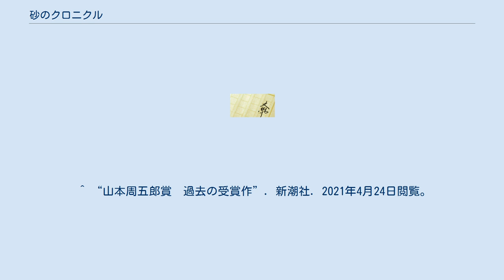砂のクロニクル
『砂のクロニクル』（すなのクロニクル）は、船戸与一の小説、またこれを原作にした演劇である。
1989年6月から1991年1月にかけて週刊誌『サンデー毎日』に連載されたのち加筆修正され、1991年毎日新聞社から書籍化された。
1991年第10回『日本冒険小説協会』大賞受賞(国内部門)、1992年第5回山本周五郎賞受賞、1992年『このミステリーがすごい! '93年版』第1位。
 中東の少数民族クルド人。
その独立のための武装蜂起を話の中心にして、クルド・ゲリラのハッサン、革命防衛隊副部長ガマルと隊員のサミル、複雑な過去を持つ女シーリーン、そして日本人の武器密輸業者「ハジ」、そして別人だが同じ名前を持つもう一人の「ハジ」の思惑と戦いを描いた、1980年代末期のイランを舞台にした作品である。
 主人公と目される人物が複数人+αおり、それぞれがそれぞれの「正義」の為に戦うと言った内容。
 クルド･ゲリラの青年ハッサンはクルド人の国家「マハバード共和国設立という正義」のため。
 サミル・セイフは革命防衛隊の小隊長として、ホメイニ師が唱える「イラン革命という正義」を守るため。
 武器商人ハジは、「金という正義」のため。
 三者三様に信じる正義を守り抜くために行動する姿を基本的に時間的には同時進行で三人の物語を絡めながら進めることによって叙述している。
 皆自分の信じた正義の為に戦っているので、いわゆる善悪二元論という敵か味方かという話では無いので、誰がこの小説の主人公かと問われるととても答えにくい小説である。
 映像化が非常に難しい船戸作品の代表格でもあるが、その後劇団ピープルシアター、脚本・演出森井睦によって舞台化された。
この舞台では、登場人物のサミルをメインに物語を展開している。
 この作品では、各章（この作品では第○の奏と示している）で登場人物の誰をメインにしているかを表すために、西暦（グレゴリオ暦）の他にペルシア暦（ジャラリ暦）とイスラム暦（ヒジュラ暦）も使用している。
 西暦 ペルシア暦 イスラム暦 『サンデー毎日』1989年6月10日号 - 1991年1月13日号 　脚本・演出　森井陸 制作　ピープルシアター ^ “大賞歴代集計結果'90～'99”. 日本冒険小説協会. 2021年4月24日閲覧。
 ^ “山本周五郎賞　過去の受賞作”. 新潮社. 2021年4月24日閲覧。
 ^ 『このミステリーがすごい！93年版』JICC出版局、1992年12月1日。